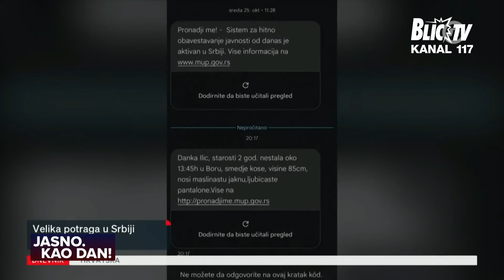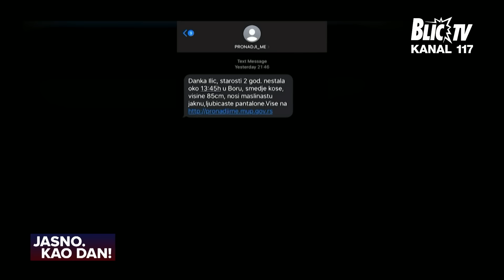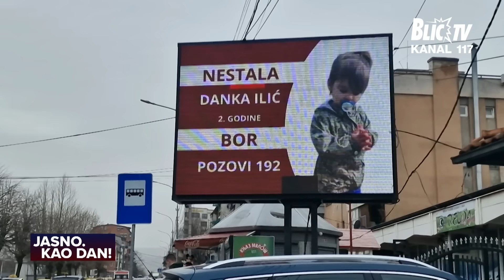"Ovo je UNAPRED PLANIRANO I SMIŠLJENO!" Igor Jurić otkrio nove informacije o Danki | JASNO KAO DAN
Emisija: Jasno! Kao dan.
Autorka i voditeljka: Ivana Mastilović Jasnić, urednica Informativnog programa Blic TV
Gosti: Igor Jurić i Bojana Bogosav
Termin emitovanja: Ponedeljak 18:30